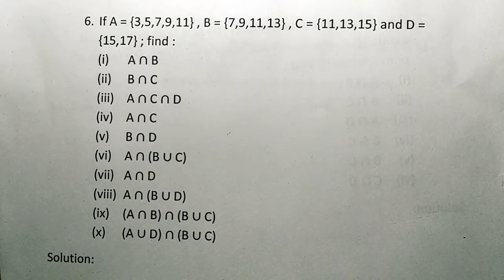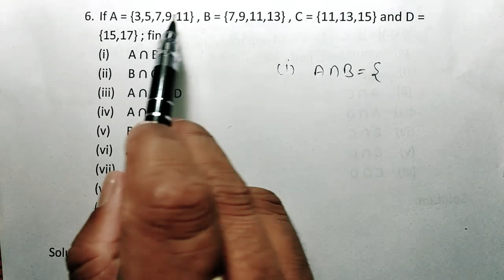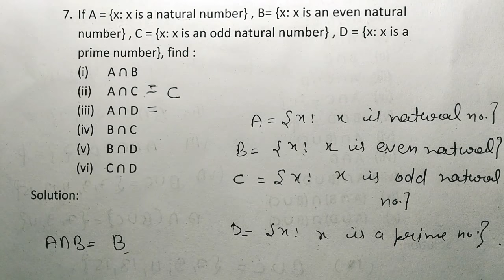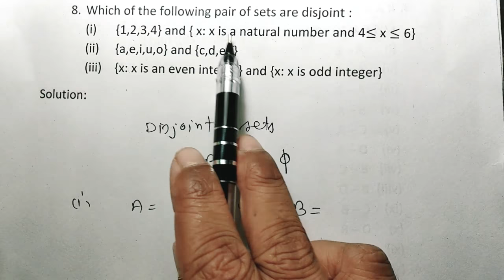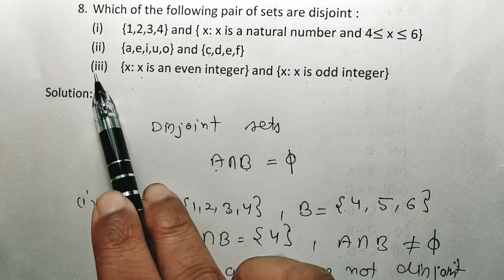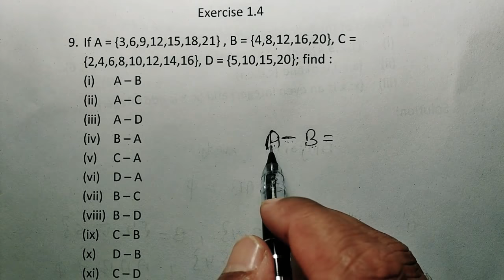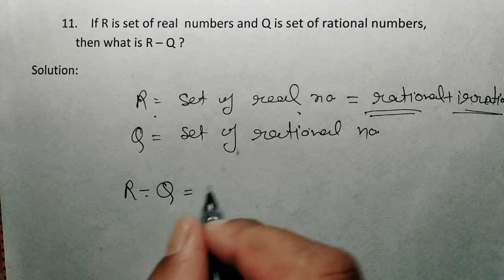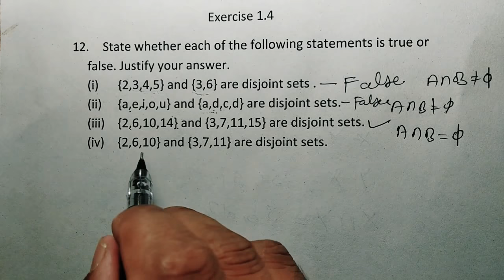Class-11-01(NCERT) Lecture 7 (Part B) Exercise 1.4 solution in Hindi/English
Learn What is a Operation of Sets  and also learn how to define or describe Operation of sets  . In this video we discussing about Union of Sets  , Intersection of Sets , Disjoint Sets  , Difference of Sets with examples . Exercise 1.4 solution

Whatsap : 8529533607